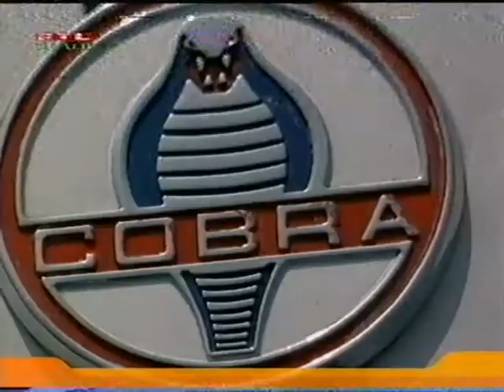RTL ajánlók (olyan 2003-as lehet)